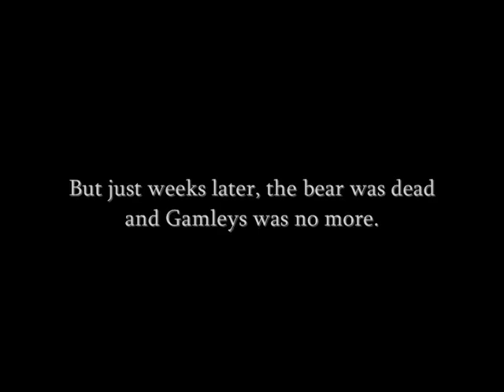Gamleys Worthing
A tribute to the best job in the world :D